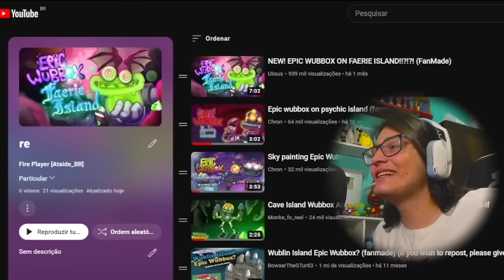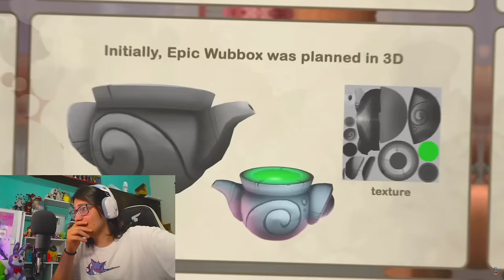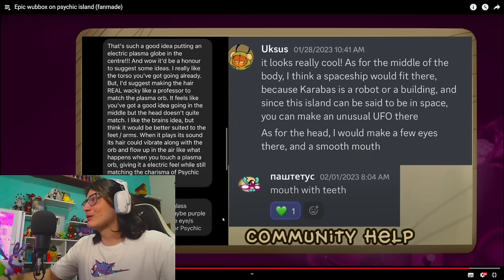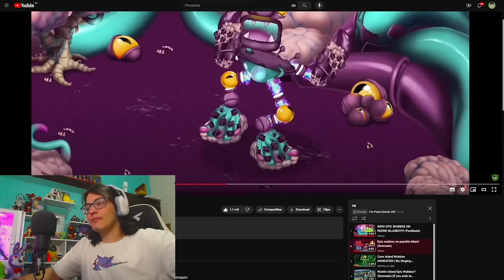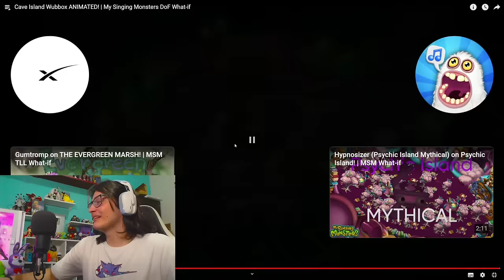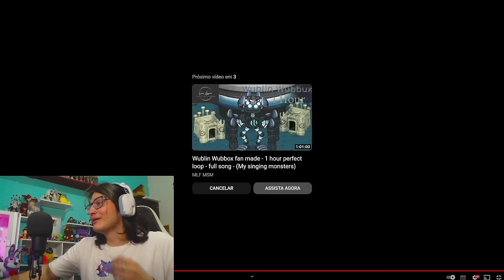REAGI A MAIS WUBBOX ÉPICAS FANMADE! ESTÃO CADA VEZ MAIS PERFEITAS! | My Singing Monsters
Créditos

Início 00:00
Wubbox Épica Ilha das Fadas 01:04
Wubbox Épica Ilha Psíquica 09:22
Wubbox Cave Island 13:46
Wubbox Épica Wublins 17:44
Wubbox Épica Ilha Celestial 21:20

Edição: @CortesMiireisfã